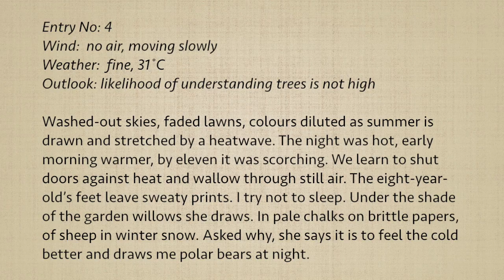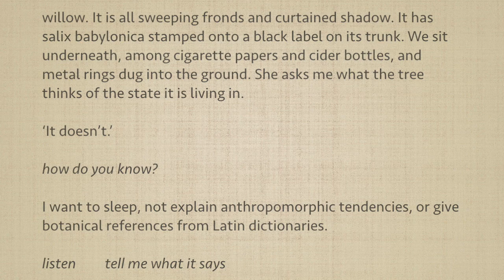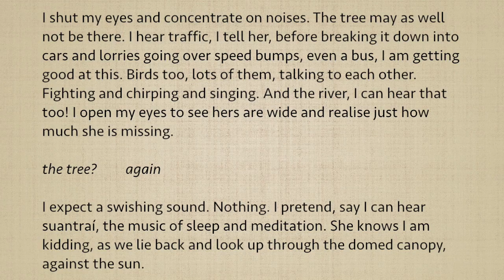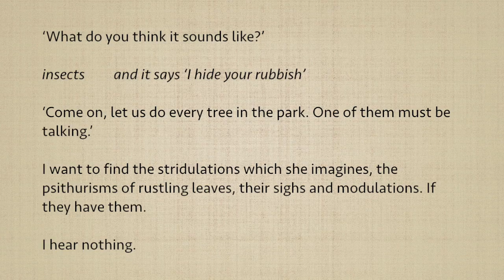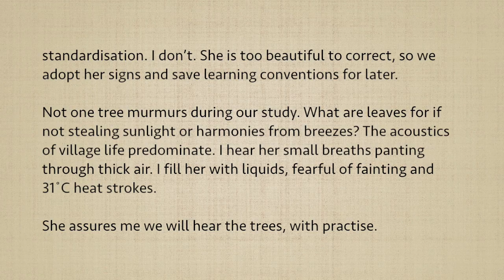Shawn the Book Maniac reviews the Irish novella What Willow Says by Lynn Buckle